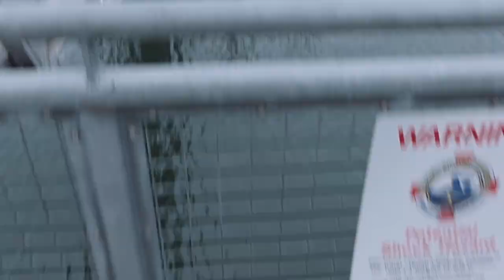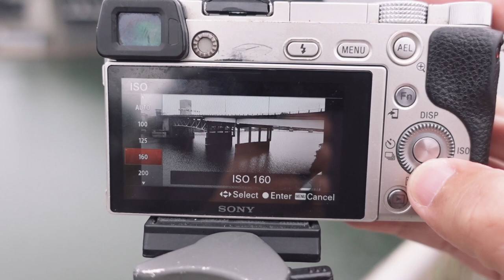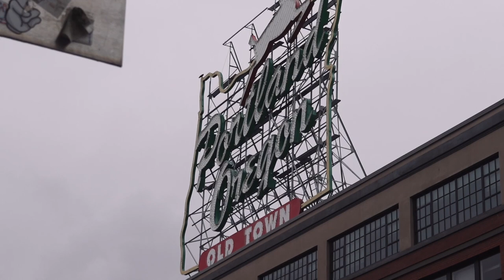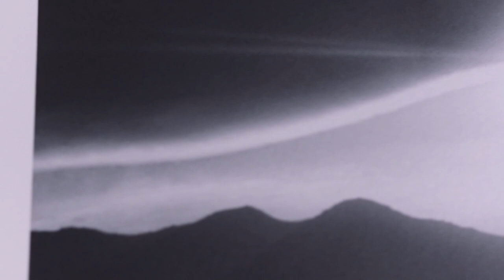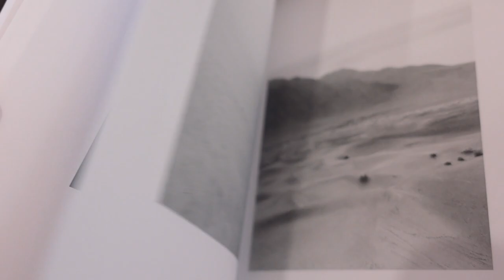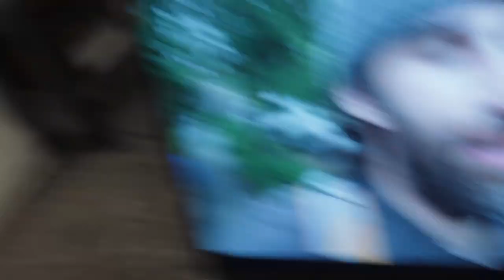Found my zine in the library and why I don't like street photography ~ Portland, OR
I spend a few hours in downtown Portland where I try to make some images while running some errands. I find my zine in the library and pick up a new print.

Film Photography
Bronica MF Camera
80mm f/2.8
150mm f/4
Shutter Release Cable

Digital Photography
Sony a6000

Accesories
6-stop ND filter
10-stop ND filter
15-stop ND filter

Sony a6500
16mm f/1.4
Memory card for 4k